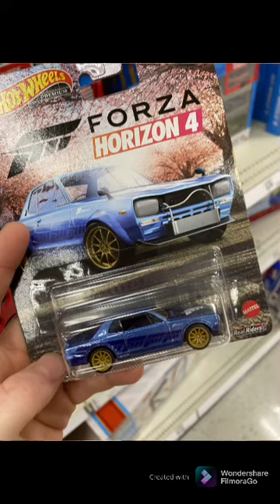Lone star shorts/ super hks civic found in store 🔥🔥😊